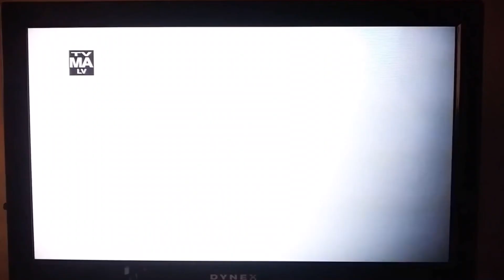Title Too Long.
Full Title: (REUPLOAD) 20th Television (2004/2008)/TV-MA Warning Screen/Modified Screen/20th Century Fox/TSG Entertainment (2018)

Reupload for 20th Century Fox Logos #3

Original Date: Mar 17, 2020